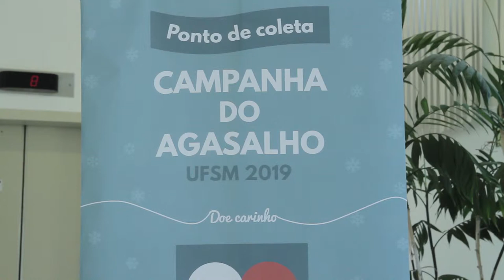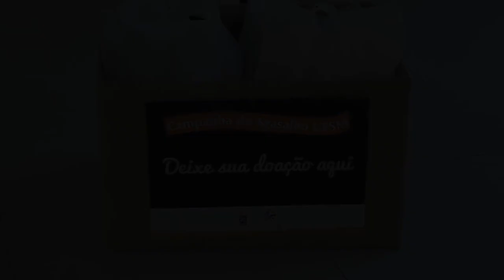UFSM promove Campanha do Agasalho - TVC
Confira como ajudar na Campanha do Agasalho de 2019.